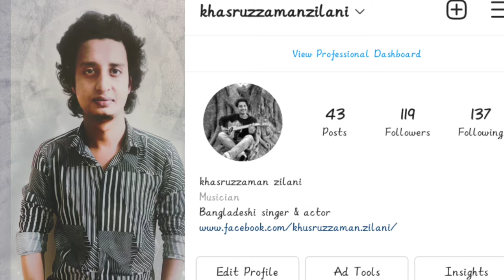দূরের পাখি || Durer pakhi || Khasruzzaman zilani || ntv live||2021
Song - Durer Pakhi | দূরের পাখি |
vox : Khasruzzaman zilani
lead guitar : Antu dash
show name : Gaibo gan amio ( Ntv)
presenter : Mousumi mou

       গানের লিরিক -
দূরের পাখি মেলছে ডানা
উড়ে হারাবার নেই যে মানা
স্মৃতিগুলো ও পালক তুলো
হাওয়ায় হাওয়ায় আজ মনকে ছুঁলো
সবই জেনেও যেন হয়না জানা

আজ মুক্ত রবি, কথা কবি
ছন্দ সুরের পুরে কখন হবি
আমার ভুলের শত বারন মানা

কল্প গল্প হবো- তুমি তোমায় রবো
আমার আমিতে শুধু  তোমায় কবো

          ``Song More Details``
Singer - Khasruzzaman Zilani
Lyric - Abdur Rouf
Tune - Khasruzzaman Zilani, Abdur rouf

Music
Arrangement - Sound Hacker
Studio - Sound Hacker
Mix & Master - Sharif sumon
Rhythm Programing - Shetu
Acoustic guiter - Syed Real
Bass Guiter - Nayon
Keyboard - Rizvi Adit
Video Edit - Fatin Shahriar Alvee
Poster Desing - Ashik Nur

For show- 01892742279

Speacial thanks to  ``Antu dash`` .